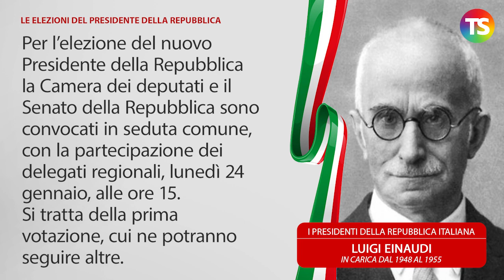Le elezioni del Presidente della Repubblica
elezionipresidente tecnicadellascuola Il prossimo 24 gennaio si svolgerà la prima votazione del Parlamento in seduta comune per eleggere il nuovo Presidente della Repubblica. Come si arriva a questo appuntamento? Chi sono gli elettori? Quante sono le regole e le percentuali minime per arrivare all’individuazione del nuovo Capo dello Stato?